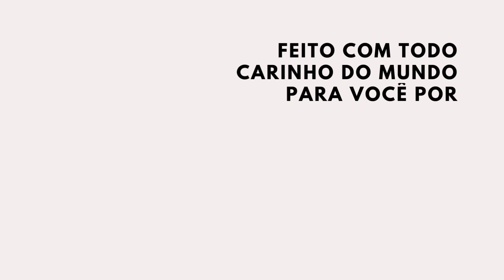COLEÇÃO BAGS ( BORDADO URSINHO POLAR )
COLEÇÃO BAGS CHEGOU !!! UMA PEÇA CRIATIVA COM VARIOS TEMAS DE ANIMAIS PARA AGRAGAR NO SEU PORTIFOLIO. VENHA CONHECER E PRODUZIR ESSA RIQUEZA DE PEÇA. ( AULA GRATUITA )